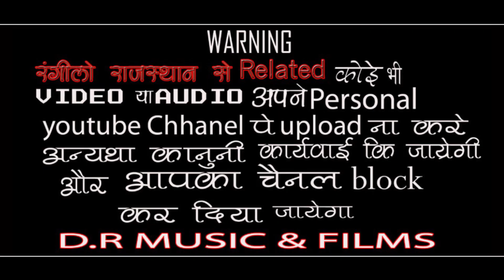नोरत जी टेहला का सुपरहिट भजन // सतगुरु कर मेरा भाई // Norat Ji Tahela Bhajan 2022 / Satguru Kar Bhai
Hi..

भजन - सतगुरु कर मेरा भाई

गायक - नोरत जी टेहला

साउंड - श्री कृष्णा साउण्ड थांवला